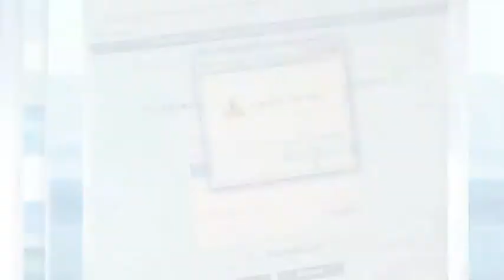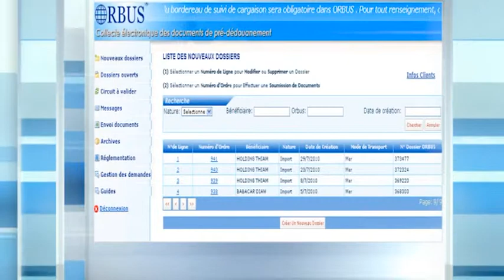Dematerialization of procedures